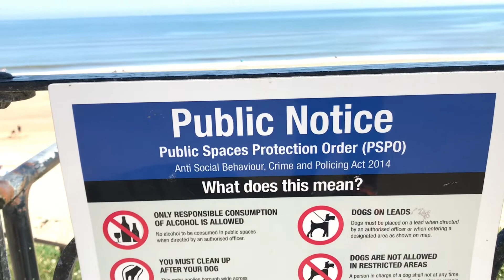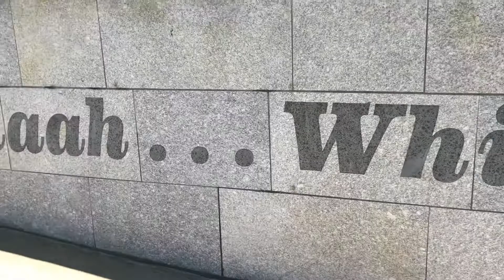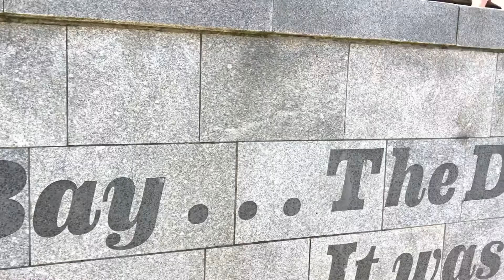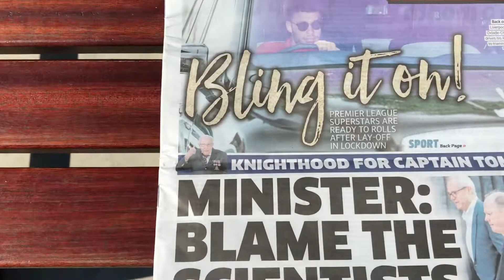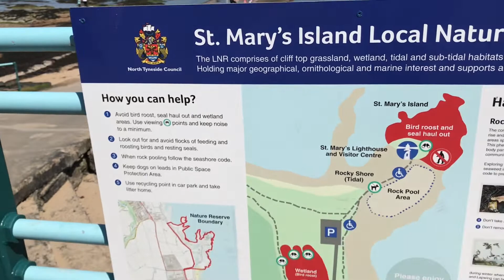Famous and tourist spot St Mary lighthouse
At Mary Lighthouse is on the tiny st Mary (or Bait) Island just nort of Whitley Bay on the coast of NORTH EAST ENGLAND. The small rocky tidal island is linked to mainland by a short concerete causeway which is submerged at high tide. Come and visit the famous St Mary Lighthouse.